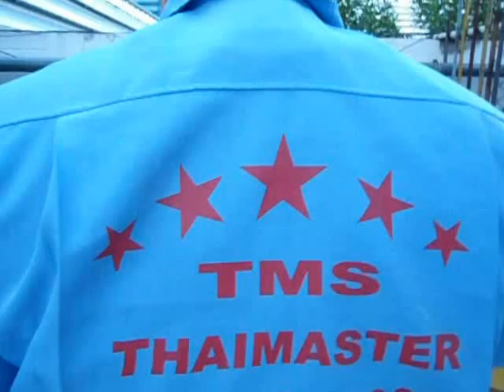ล้างแอร์บ้าน ประชาชื่น เตาปูน กรุงเทพ-นนท์ วงศ์สว่าง 081-550-9992,081-8686-984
แอร์ท่านถ้าสกปรกแบบนี้.? ท่านคิดว่าจะมีเชื้อโรคอะไรบ้างไหม ? ท่านใช้แอร์ทุกวันและสกปรกแบบนี้ท่านคิดว่าท่านอาจเจอเชื้อโรคทางเดินหายใจบ้างไหม? รีบดูแลสุขภาพตัวท่านและคนที่ท่านรัก โดยการล้างแอร์แบบมืออาชีพ ทีมงานเราล้างแอร์แบบมืออาชีพจริงๆ มีประสบการณ์และความชำนาญงานมากกว่า 20 ปี มีการพัฒนาการล้างแบบขั้นสูง เป็นการทำงานแบบท่านก็สามารถเห็นความสะอาดของแอร์ท่านได้ โดยผ่านการล้างแบบพาสติกใส ซึ่งทีมงานเรามีความชำนาญและเชียวชาญเป็นที่สุด

การล้างแอร์แบบสะอาดที่สุด ทีมงานเราฉีดน้ำยาฆ่าเชื้อ (แบคทิเรีย) โรคที่ฝังตัวติดอยู่ในฟิลคอล์ยที่เป็นแหล่งสะสมเชื้อโรค อันทําให้เกิดโรคต่างๆ เช่น โรคภูมิแพ้ ระบบทางเดินหายใจ เชื่อโรคที่ว่าจะหลุดมาพร้อมกับฟองของนํ้ายาเป็นคราบดําๆ พร้อมกับคราบตระกัน จากนั้นเราใช้ปัมน้ำแรงดันสูง120บาร์(แรงดันน้ำ) อัดผ่านแผงแฟนคอล์ยสองด้าน (ด้านหน้า-ด้านหลัง) จนนํ้าที่ฉีดล้างทั้ง 2 ด้านใสสะอาดจริงๆ จนมั่นใจว่าล้างคราบน้ำยาจนหมด สะอาดแบบการันตีได้ รูปแบบพัฒนาขั้นสูงสุด การล้างลักษณะนี้ จะช่วยให้ท่านประหยัดค่าไฟฟ้าได้ เนื่องจากแอร์ทํางานปรกติกระแสไฟฟ้าก็ทำงานปรกติ ก็ยืดอายุการใช้งานของเครื่องปรับอากาศของท่านได้

ยินดีบริการแอร์บ้าน แอร์บริษัทสํานักงาน หน่วยงานต่างๆ อาคาร คอนโด อีกทั้ง โรงงานที่ต้องการดูแลแอร์แบบสัญญารายปี เพื่อการประหยัดค่าใช้จ่ายเรื่องการซ่อมและกระแสไฟฟ้าที่สูงเกิน อันเนื่องจากแอร์สกปรกจัดทำให้แอร์ทำงานหนักทำให้กระแสไฟฟ้าสูงกว่าปรกติ เชิญติดต่อขอคำแนะนำและคำปรึกษาจากทีมงานเราได้ที่ TMS Thaimasterservice Equipment Co.,Ltd. Email: .081-550-9992,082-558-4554 คุณยุทธนา 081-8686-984 คุณปลา